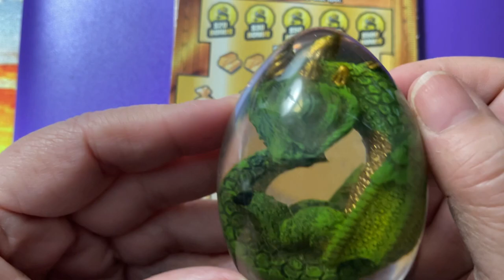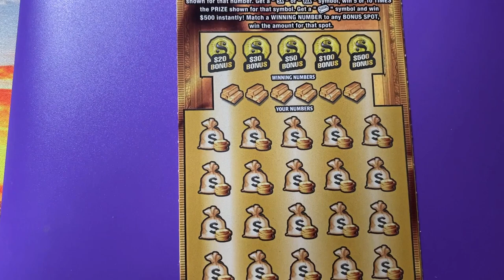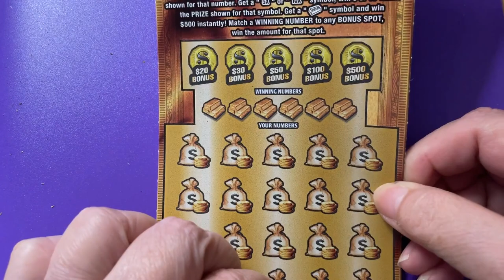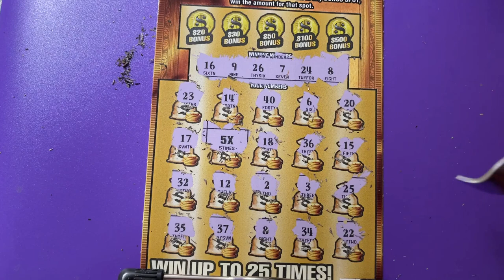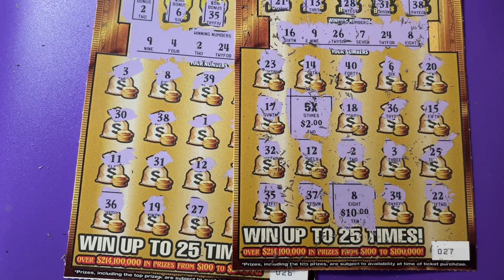Gold Rush LTD 26 and 27 Winners!